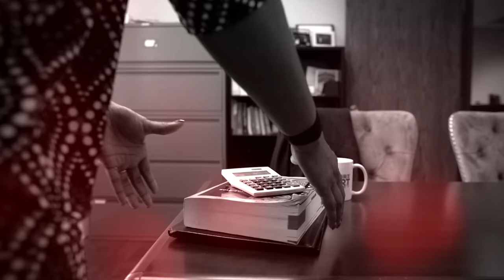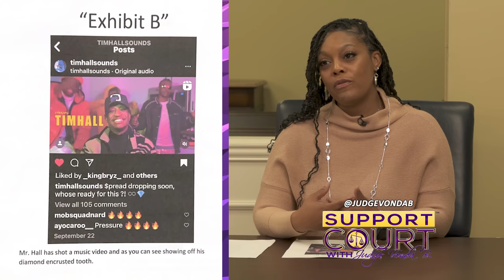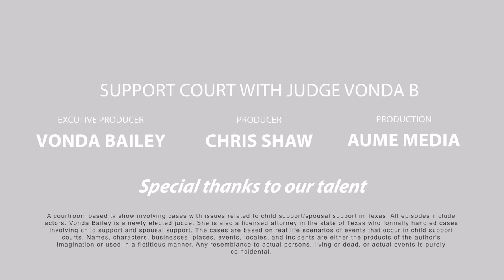Its Giving Cap Returns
Tim filed to come back to court with receipts to prove why his child support should be reduced. Shondra brought receipts too. Messy, messy, messy.